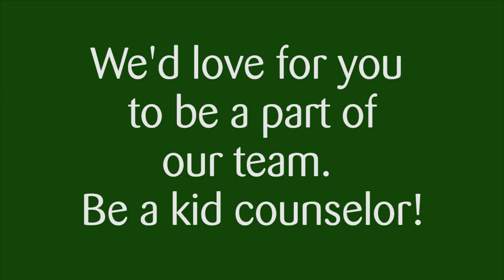Love working with kids? Be a Kid Counselor!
Do you love working w/ kids? Are you creative & energetic? If so this is the perfect job for you!

Benefits include:
- Building kids’ self confidence.
- Helping kids learn, grow and develop.
- Lending a hand in developing the community.
- Making a difference.
- Being seen as a strong adult leader.

Kid Counselors are responsible for crafting a fun and rewarding environment, academic assistance and supervision of elementary-age students. Work a set schedule w/no weekends! We will work with your schedule.

We boast great benefits!
- Flexible Hours: Work Hours: 1:45-6:15p and/or 6:45-8:15a (Mon-Fri)…will work w/ flexible work hours (e.g. work Mon, Wed & Fri 2:30-6p)
- Competitive Pay: Starting Pay Range: $10-$13. Earn up to $13/hr starting pay
- Discounted Monon Community Center Membership
- Discounted participation in the Extended School Enrichment program
- Discounted participation in the Summer Camp Series

Requirements: Must be 16 years of age and have access to reliable transportation. Must Pass a background check that encompasses national, state, and local searches. Must pass pre-employment drug test.